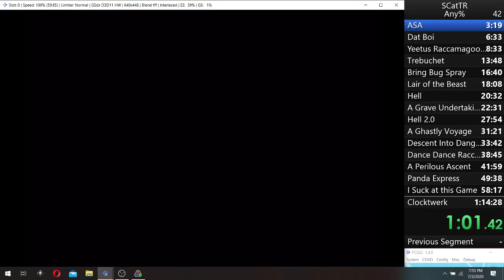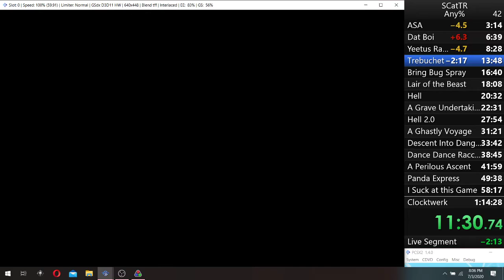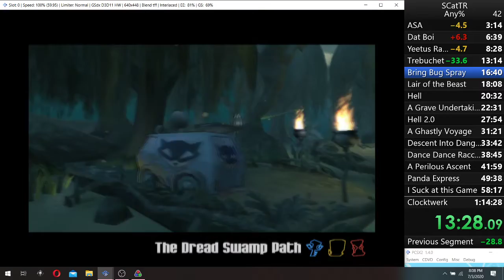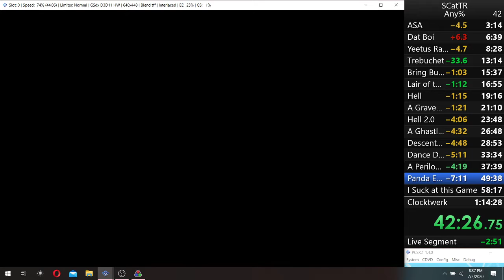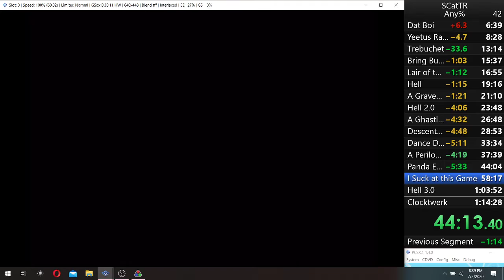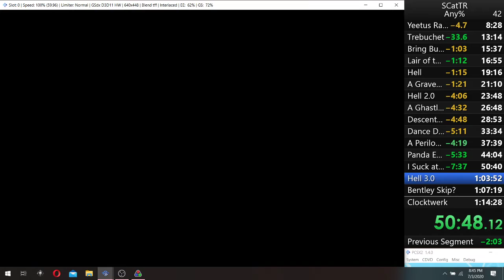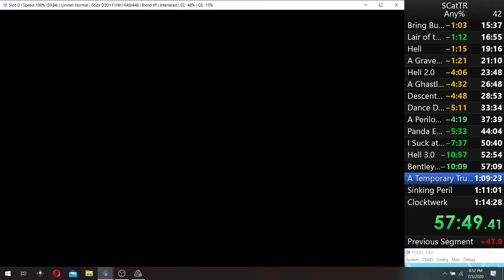Sly Cooper any% in 1:03:50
run by spankyharpsichord